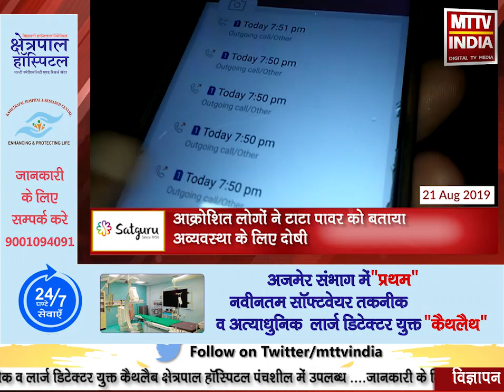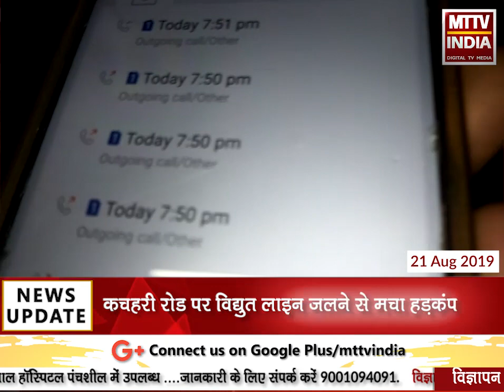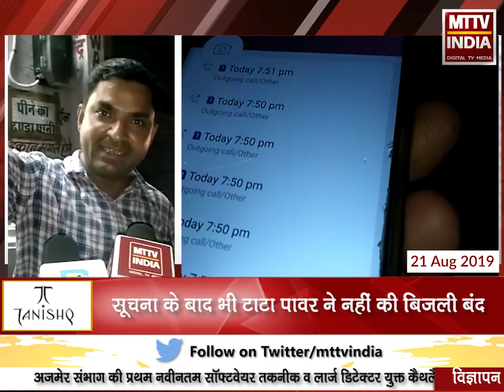AJMER NEWS | कचहरी रोड पर विद्युत लाइन जलने से मचा हड़कंप | MTTV INDIA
कचहरी रोड पर विद्युत लाइन जलने से मचा हड़कंप
सूचना के बाद भी टाटा पावर ने नहीं की बिजली बंद
लाइव बिजली के तार जलते देख लोगों में है दहशत
आक्रोशित लोगों ने टाटा पावर को बताया अव्यवस्था के लिए दोषी